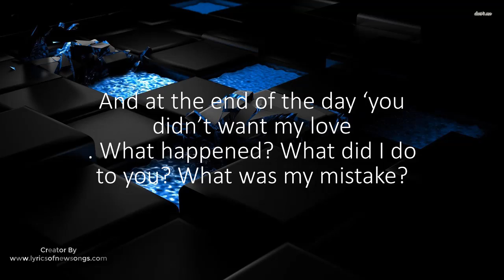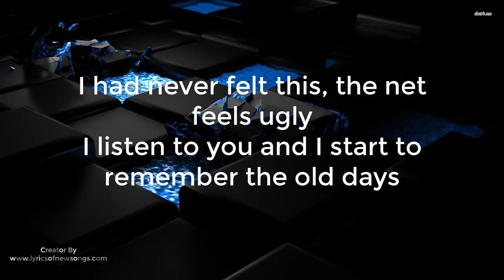el tiempo nos cambio eslabon armado lyrics english